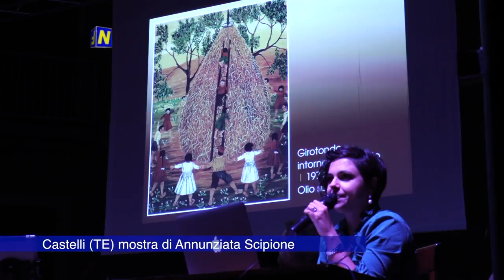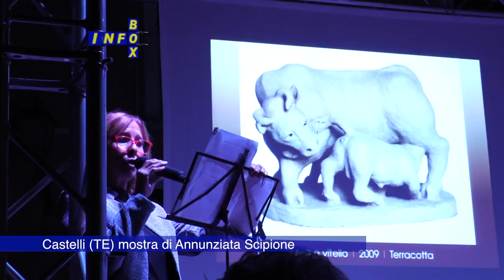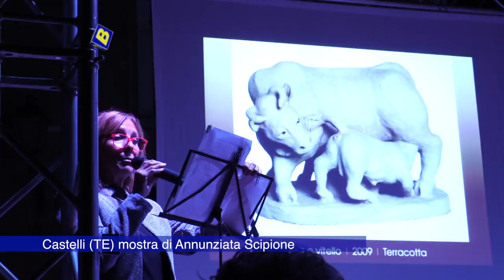Castelli Arte, mostra di Annunziata Scipione